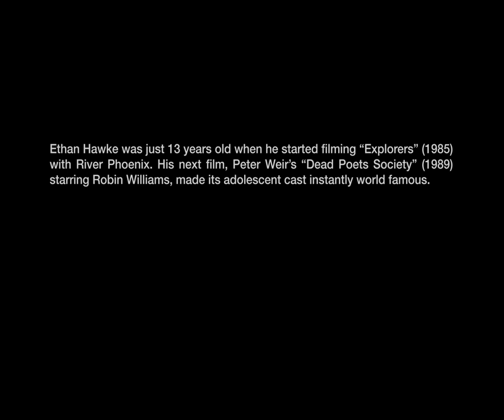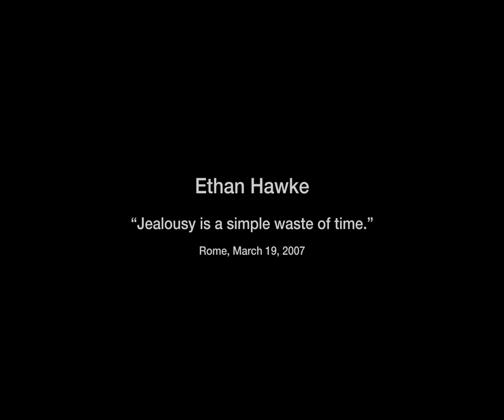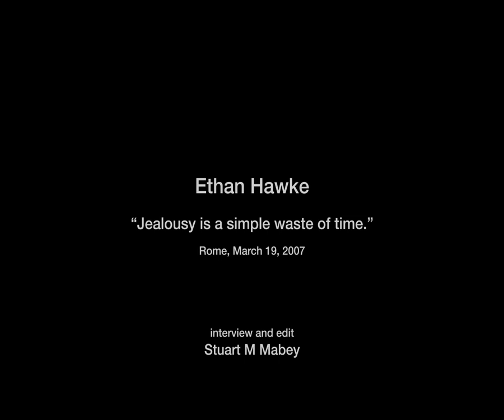Ethan Hawke: Jealousy Is A Simple Waste Of Time (2007)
A 36 year old Ethan Hawke talks about his career as an actor from "Explorers" (1985) and “Dead Poets Society” (1989) through "Reality Bites" (1994), "Before Sunrise" (1995), “Gattaca” (1997), “Great Expectations” (1998), “Hamlet” (2000), Training Day (2001), "Before Sunset" (2004), "Assault on Precinct 13" (2005) and 'Lord of War (2005). He describes his collaborations with Peter Weir, Richard Linklater, Andrew Niccol, Alfonso Cuarón and Michael Almereyda, his wariness of fame at a young age, the effect of the loss of River Phoenix, the traps of typecasting, the terror of talk shows, how Denzel Washington eats actors for breakfast, Dylan Thomas, and why he writes and directs.